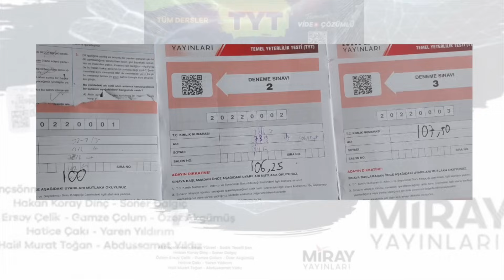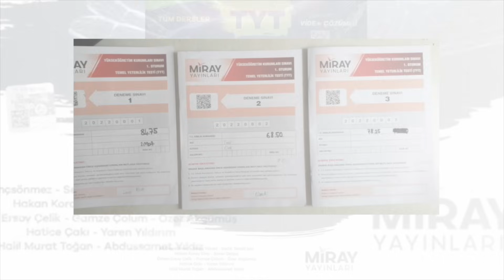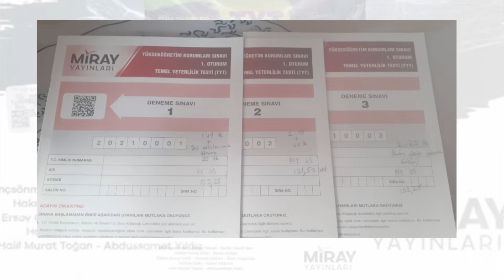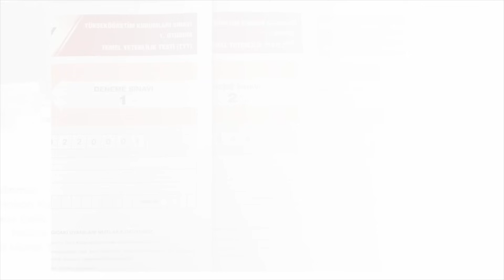2024 TYT PROVALARI I MİRAY 3 LÜ DENEME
2024 TYT PROVALARINDA MİRAY 3 LÜ DENEME Yİ BUGÜN BİTİRDİK. İLK GELEN SONUÇLARI SİZİNLE PAYLAŞMAK İSTEDİM

TYT ve AYT 'de gerektiği kadar biyoloji konu anlatımı videoları paylaşan kaliteli eğitim kanalı.